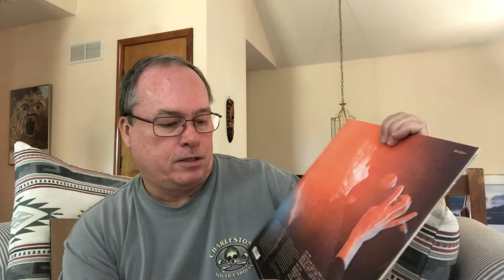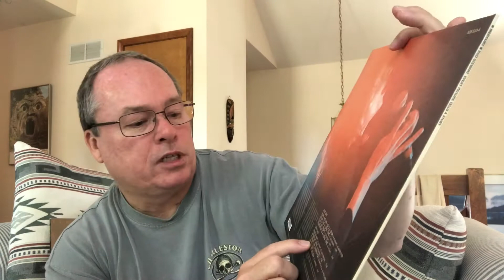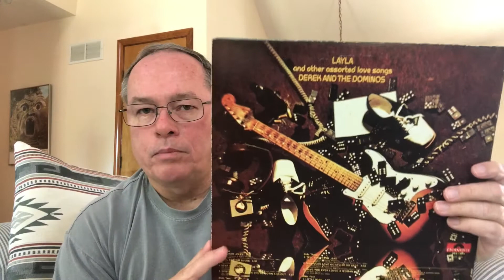Momma's Records Vinyl Community Contest!